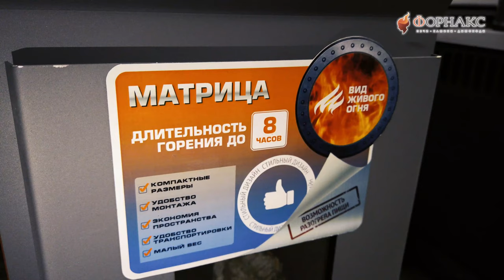Отопительная печь Матрица - недорогое, современное решение для дома и дачи.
«Матрица-100» – модель дровяной печи, в которой отлично сочетаются надёжный современный отопительный прибор и проверенные годами идеи компании Теплодар.
Продолжительность горения «Матрицы» на одной закладке дров - до 8 часов. Печь рассчитана на объём помещения до 100 куб. метров.
Кожух-конвектор обеспечивает быстрый, равномерный нагрев помещения и защиту от жесткого инфракрасного излучения от стенок топки. При необходимости на верхней поверхности печи можно разогреть пищу.

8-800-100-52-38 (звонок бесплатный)